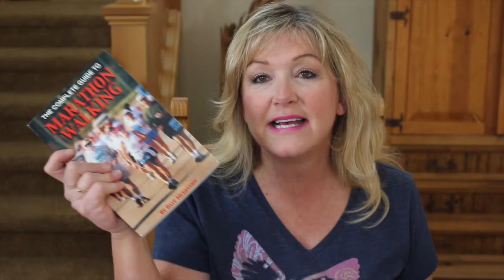Journey to Walking 26.2—Resources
If you need inspiration to get walking or resources for doing a full marathon, this video is for you!